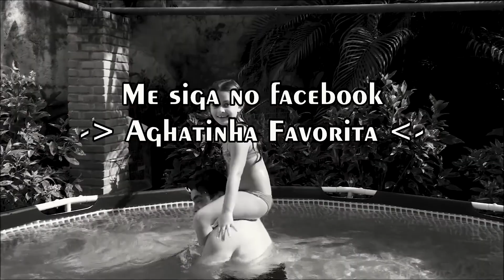DESAFIO NA PISCINA!!! Jogando Vôlei na Piscina com meu pai!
Oi gente bem vindos ao meu canal!
Nesse vídeo de hoje, estou jogando vôlei na piscina com meu pai!!
E agora com vídeos novos toda segunda e quinta feira e LIVE pra vocês nos finais de semana!!! Não percam!!